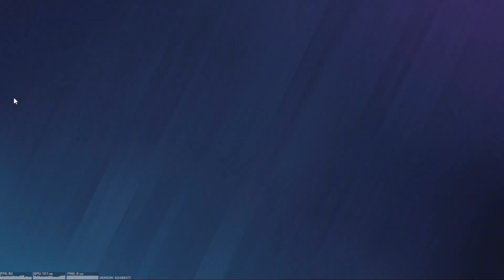WORKS EVERYTIME - Rainbow Six Siege